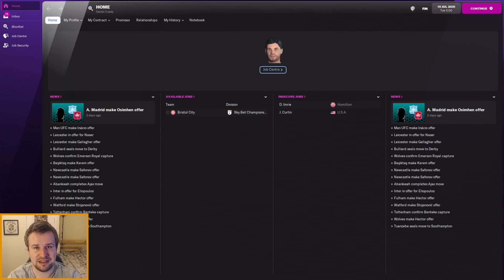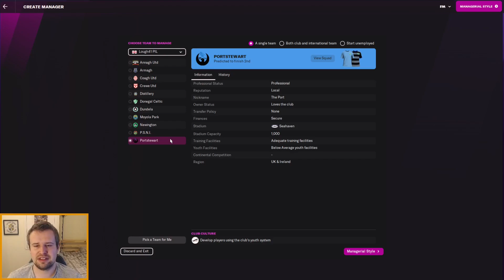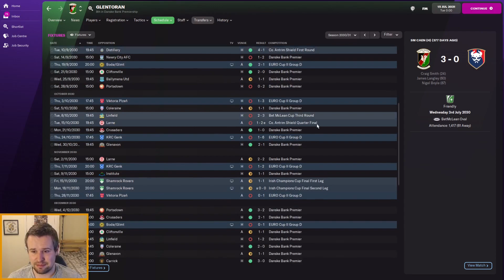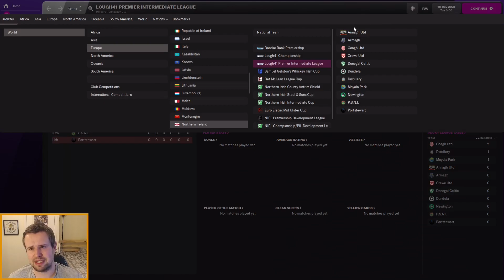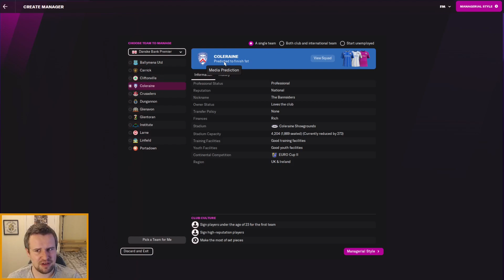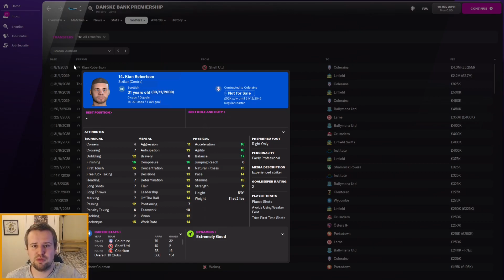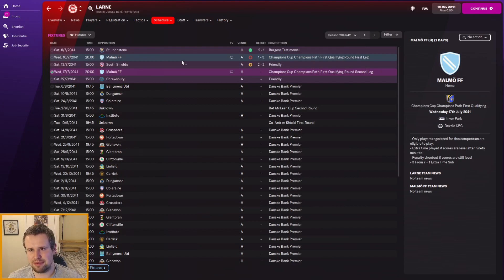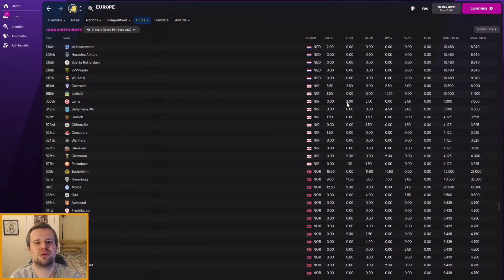NORTHERN IRELAND GETS ENGLISH TV MONEY | FM22 EXPERIMENT | PART 2 - 10 & 20 Years Later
Welcome to a part 2 of a brand new FM22 experiment. Today, we give Northern Irish football the TV deal from English football and see what impact the boosted finances have both 10 years and 20 years on. Will we see tycoon style investment or will reputation continue to remain a barrier?